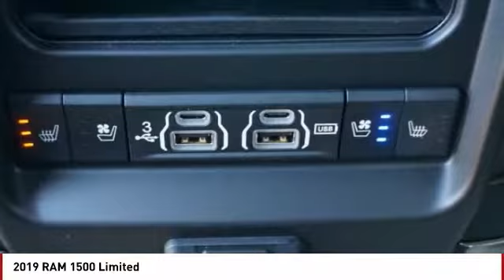2019 RAM 1500 Colorado Springs CO 7373T